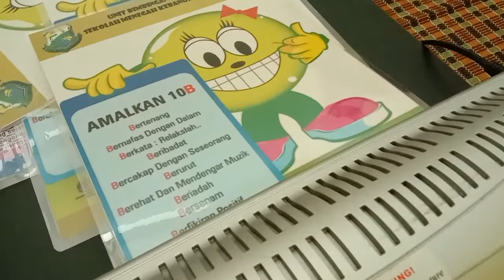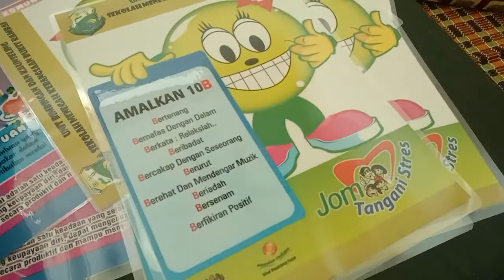Poster Minda Sihat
Jom tengok sampai habissss